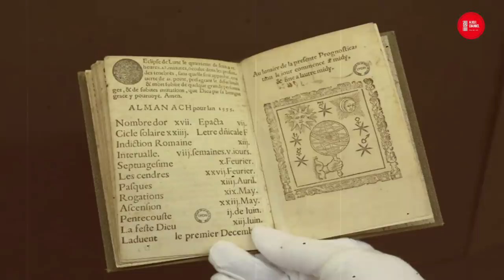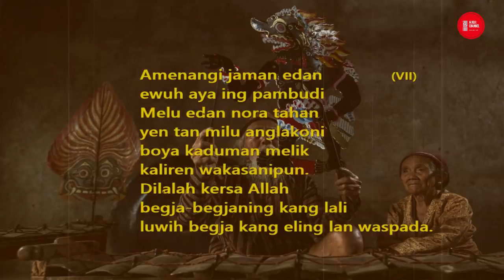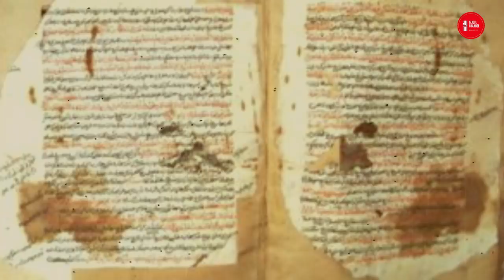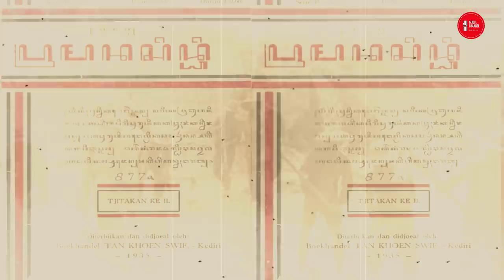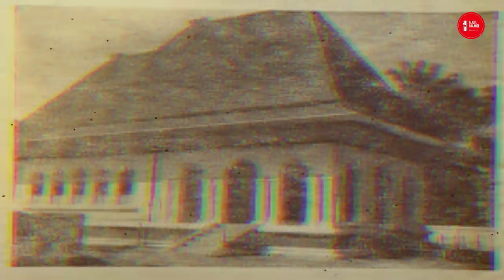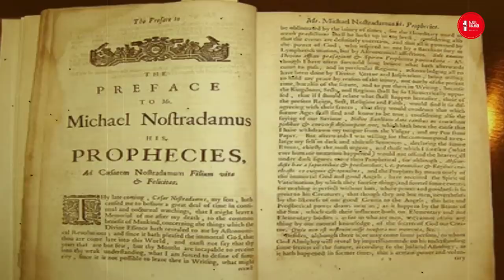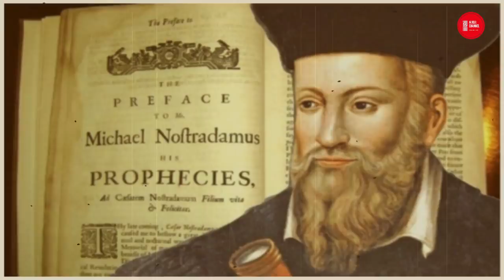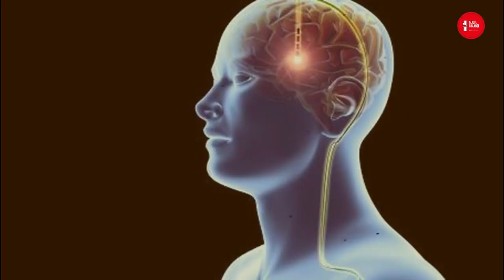MENGERIKAN MISTERI RAMALAN TAHUN 2021- SEMAKIN BANYAK ORANG CURANG YANG BERKUASA !! TERBUKTI NYATA!!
SELAMAT MENJELANG TAHUN BARU 2021 !

Tahun Ganjil 2021 menyimpan banyak misteri, Sederet prediksi apa yang akan terjadi di 2021, ternyata sudah di gambarkan oleh orang terdahulu di nusantara. Ramalan Masa depan seperti yang disampaikan Prabu Jayabaya mengenai datangnya zaman Kalasurata mengenai banyak nya orang curang yang berkuasa, Prediksi Ronggowarsito mengenai datang nya zamaN Edan perlahan sudah terbukti kebenaranya. Tokoh yang berasal dari Negara lain, yaitu Nostradamus peramal asal Prancis yang hidup di abad ke-15 pernah menuliskan sederet prediksi peristiwa dan sebagian besar menjadi nyata, dan ramalanya mengenai tahun ganjil 2021.  Lantas seperti apa sejatinya prediksi Jayabaya, Ronggo warsito dan Nostradamus di tahun 2021?

Prediksi masa depan Dunia dan Nusantara dari orang terdahulu rupanya sudah pernah di sampaikan, sebelum mengulas apa saja isi prediksi Nostradamus peramal ulung dari prancis mengenai kedaan zaman di tahun 2021, mari kita sedikit menyimak ramalan dari tokoh terkemuka di Nusantara yaitu Jayabaya dan Ronggowarsito yang saat ini sudah mulai banyak yang terbukti. Mari kita simak selengkapnya hanya di Aliqul Channel!